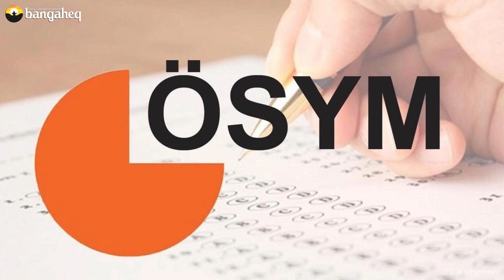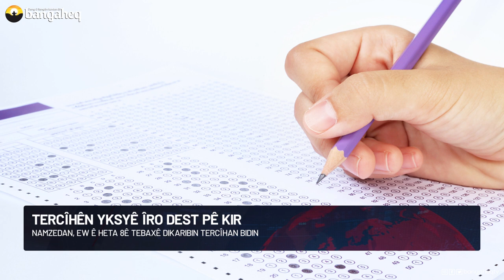Xeberên Rojê 27.07.2023